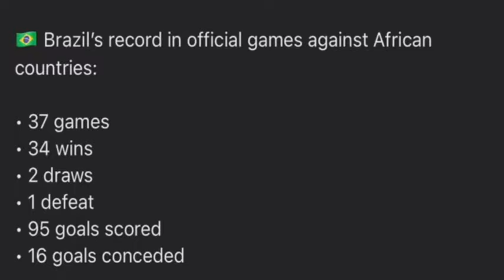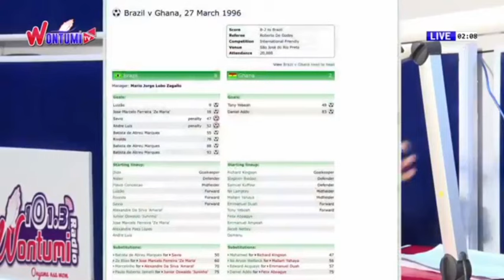Tactical Analysis On Brazil Vs Ghana Match On Friday By Kwame Dela Da Fishbone.